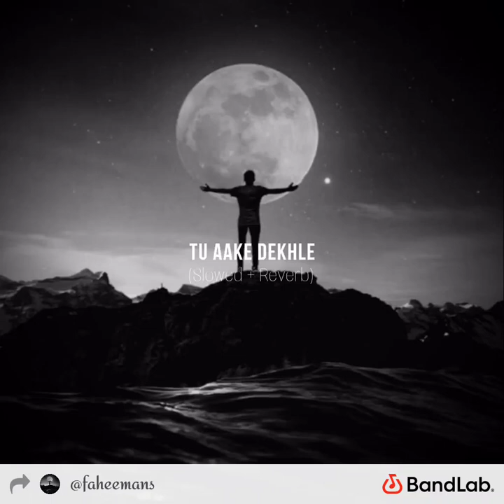Tu Aake Dekhle | Slowed Reverb | King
Lofi Song 🎶